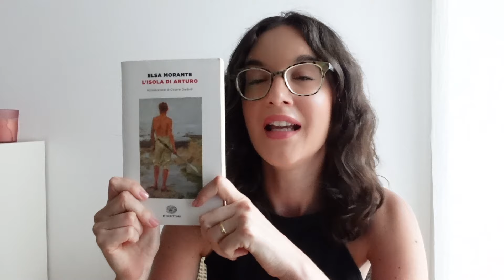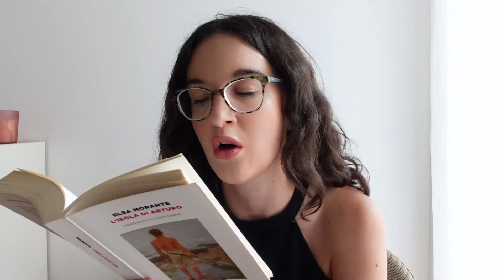Un'estate con Elsa Morante sull'isola di Arturo | storiedisera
Sappiamo che c'è un nuovo preferito in città quando arriva uno sproloquio dedicato. L'avete letto? Mi consigliate altri libri di Elsa Morante?
Un abbraccio, Sera

📌 L'isola di Arturo, Elsa Morante

00:00 ~ intro
02:50 ~ perché ho deciso di leggere Elsa Morante
04:48 ~ di cosa parla il libro
06:06 ~ Arturo
07:26 ~ il Padre e la Madre
10:07 ~ l'isola di Procida
11:25 ~ il folklore e il fiabesco
13:46 ~ lo stile di Elsa Morante
14:49 ~ la mia esperienza
16:07 ~ mix di tenerezza e nostalgia
16:43 ~ conclusione
18:24 ~ il mio passaggio preferito

Se ti piacciono i vlog e le chiacchiere sui libri sei approdato sull'isola giusta e, se deciderai di unirti a questa ciurma, benvenut*!

Puoi anche offrirmi un caffè virtuale tramite PayPal e in tal caso avrai tutta la mia gratitudine e il cosmo ti sorriderà.

🧖🏻‍♀️ Skincare
THE MAKE MY DAY CREAM
Matrixyl 10% + HA
DAY WEAR EYE

Musica del canale
Midnight Stroll [Relaxing Study Music] by Ghostrifter Official
♪ Affogato (Prod. by Lukrembo)
sakura Hz
Track: "A New Beginning", HUKU